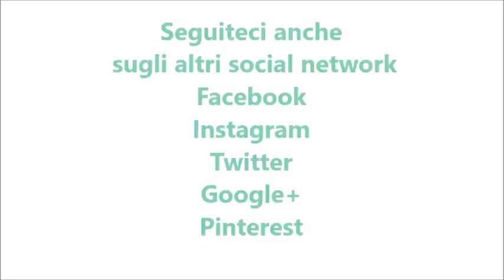Panini all'olio per bimby TM6 TM5 TM31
Ingredienti:
550 g di farina di tipo"0"
300 g di acqua
½ cubetto di lievito di birra da 25 g
50 g di olio e.v.o. +  20 g per spennellare
1 cucchiaino di sale
½ cucchiaino di zucchero